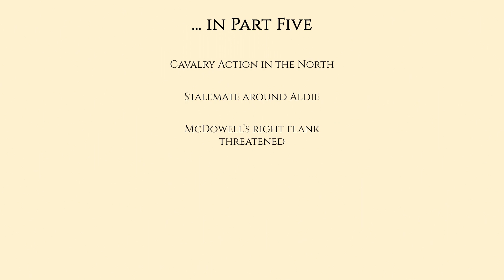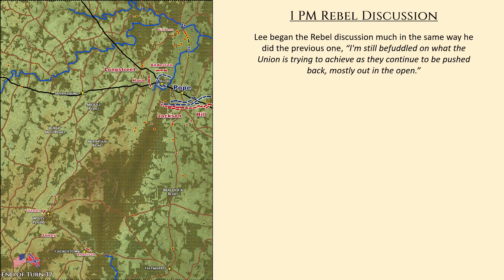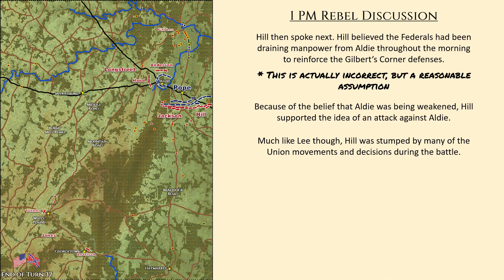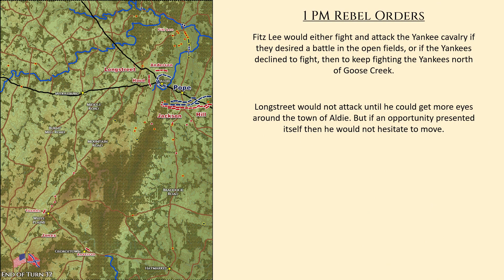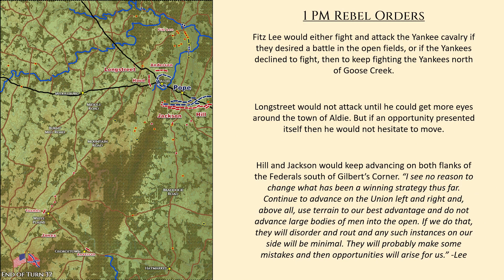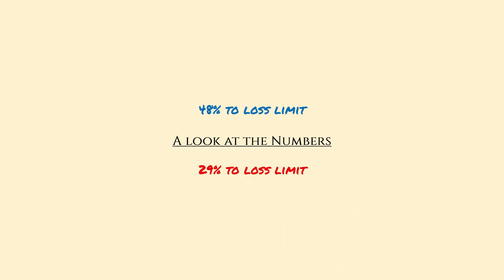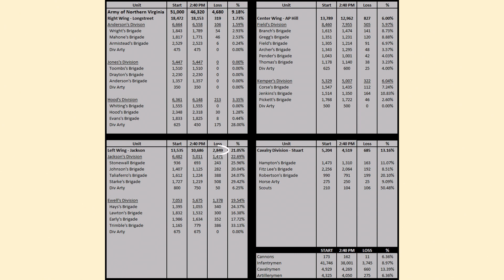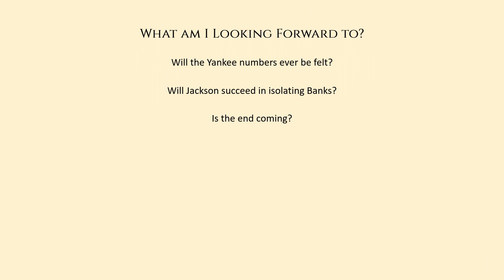Episode Six - The Battle of Aldie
In this episode we review the turns from 1 PM to 2:40 PM.